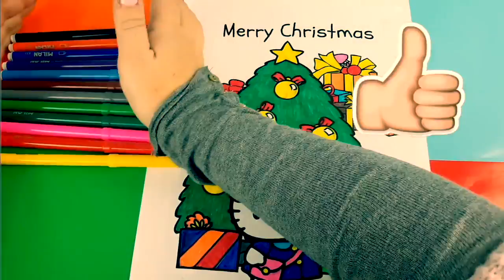🎄Historias de Navidad de los Juguetes Barbie, Bebés, Santa Claus y mis muñecas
Estas son las historias que han vivido mis juguetes en las últimas navidades. Barbie, bebé Ariel, Ben y Lindea, Rapunzel y las Princesas te cuentan historias divertidas y bonitas en Navidad.
Santa Claus reparte la magia y las muñecas de Sorpresas Divertidas🎁

Sorpresas Divertidas
43420 Tarragona
ESPAÑA